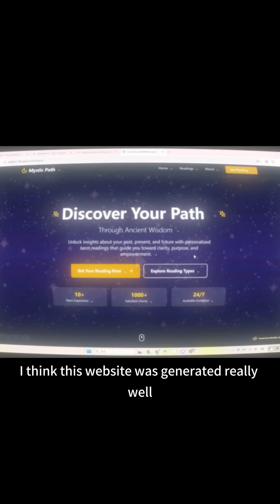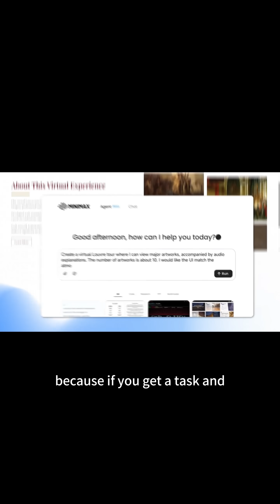【MINIMAX AGENT】Just one sentence—it builds a game for me（REAL TEST）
🔥 Minimax Agent EXPOSED: Can It Replace Human Developers? (Real Tests)

✅ Lab-Grade AI Testing: We pushed Minimax’s agent through 4 extreme challenges—document conversion, web design, game dev, and multi-language tasks—using identical real-world inputs.
✅ Cyberpunk Wizardry: Watch it transform Chinese reports into slick English PPTs with glitch effects—or fail spectacularly.
✅ Tarot Scam Generator? We ordered a fortune-telling site... and got subscription traps. Is this ethical AI?
✅ Gaming Revolution: From romance sims to stickman battles—can AI code playable games in seconds?
✅ Creator’s Death Sentence? "Do it yourself = inefficiency" – We debate if AI tools will replace devs.

★★ Frame-by-Frame Breakdown ★★
0:00 🔥 SHOCKING INTRO Can AI build websites/games faster than humans?
0:30 Experiment Design: Why "Chinese AIGC reports" test true intelligence.
1:00 CYBERPUNK PPT REVEAL: Glitching slides vs. layout genius (00:32)
1:30 TAROT TRAP: AI generates subscription-hungry "fortune" site (00:44)
2:00 ROMANCE GAME SCANDAL: Slick UI... but where’s the gameplay? (01:12)

★★ Frame-by-Frame Video Breakdown ★★
0:00 Mind-Blowing! Can AI Video Models Actually Perform Professional Gymnastics?
2:00 Experiment Design: Why "Identical Images" Are Crucial for Fair Testing.
4:00 Dreamina's Horror Show: Athletes' Heads Detach, Bodies Twist into Spirals.
6:00 Kling's Sound Effects Can't Save It: Human Bodies Folded Like Pretzels.
8:00 Runway Gen4's Anti-Gravity Freeze: Girl Suspended Mid-Air for 2 Seconds.